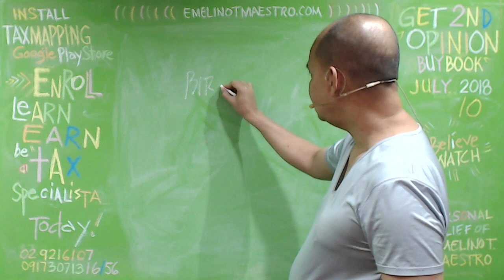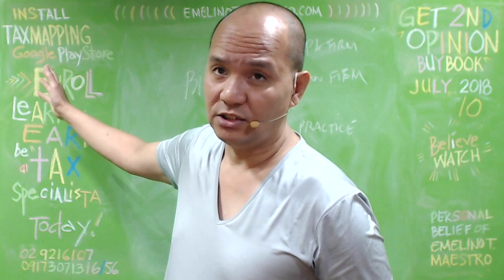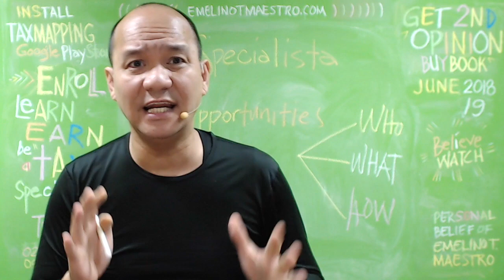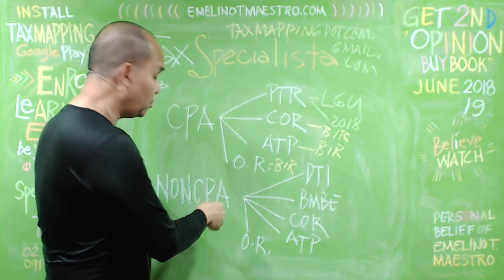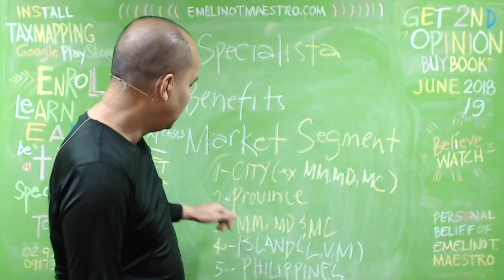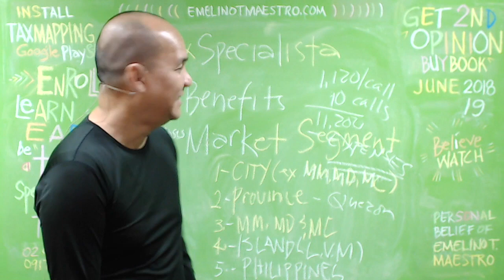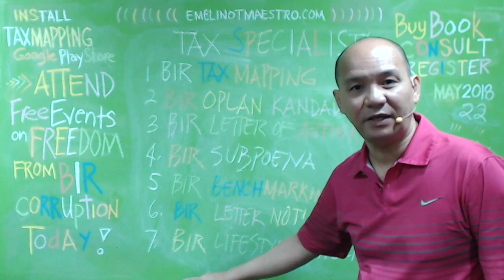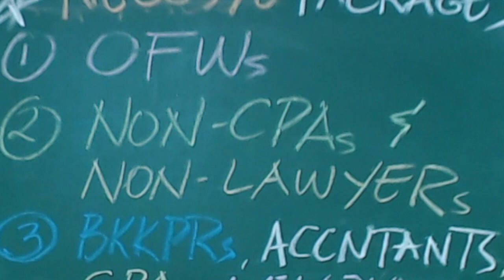Dating BIR Officials, Dapat Bang Pagkatiwalaan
July 21 - Conference on Estate Tax and Inheritance Problems
July 30 - Handling Tax Mapping Opportunities & Challenges
Aug 3 - Handling Successfully BIR Subpoena Duces Tecum and Letter Notice (Early bird rate 2,500 plus VAT)
Aug 4 - 6 Ways to Neutralise BIR Letter of Authority (Early bird rate 2,500 plus VAT)
Aug 21 - Conference on Oplan Kandado: Prevention & Cure Strategies
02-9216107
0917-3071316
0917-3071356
EmelinoTMaestro is INVITING all accountants whether CPA or NonCPA, bookkeepers whether accounting graduate or not, consultants whether lawyer or Nonlawyer, OFWs and other persons who are yet to claim the lands of their departed family members to register and attend the CONFERENCE ON OPLAN KANDADO: PREVENTION AND CURE STRATEGIES IN RELATION TO TRAIN LAW 1.
REGISTER your name at EmelinoTMaestro.com today
VENUE is at National College of Public Administration and Governance (NCPAG), UP Diliman Campus, Quezon City
Be sharp. Be there exactly at 1.30pm on August 21, 2018 because with or without you the CONFERENCE will commence.
THE PURPOSES OF THE CONFERENCE ARE TO GIVE AMPLE OPPORTUNITIES AND STREAM OF INCOME TO THOSE WHO ARE WILLING AND ABLE TO BECOME AN OPLAN KANDADO SPECIALISTA AS WELL AS TO HELP AND FIND WAYS TO SOLVE THE OPLAN KANDADO PROBLEMS OF THOSE WHO ARE UNDER THE BIR SURVEILLANCE AND HARASSMENT. Many persons had already pre-registered. The Event Place can only accommodate enough. Act now before it is too late. Thanks for reading and watching the attached video which will explain what the BIR will do to your unpaid Estate Tax and Lands of your Ancestors.
IMPORTANTLY, a 250-page MANUAL FOR OPLAN KANDADO SPECIALISTA will be provided.

The Relatives of those who already departed will PAY the PENALTY today. This video explains why and how the BIR will do it. Heirs will be humiliated because their names will be published in TV, radio and social media and worse, they may find themselves in a long court battle against the People of the Philippines and worst, they will see themselves inside a jail serving a court sentence for not filing an Estate Tax Return and paying the tax due thereon. The BIR has the tool right now and it is called AIMP. This video will help and assist you on how to handle this intrusion and survive this BIR attack. This video has also two important videos attached to it. The second video deals with the business opportunities for accountants, bookkeepers and consultants who are not Certified Public Accountants, lawyers or have background in law or accounting. OFWs can also benefit from the second video. Finally, the 3rd video helps and assists taxpayers with big and difficult tax problems to seek and engage a competent, reliable and independent Tax Specialista. Don't miss these 3 videos so that you will not be a victim of BIR-graft and corruption practices, harassment and abuses. HELP OUR PRESIDENT IN DEMOLISHING THE GRAFT AND CORRUPTION INSIDE THE BIR. Thanks for passing this video to others. 2018 Tax Amnesty, avail, avail today 2019 Estate Tax Amnesty go ahead avail it today